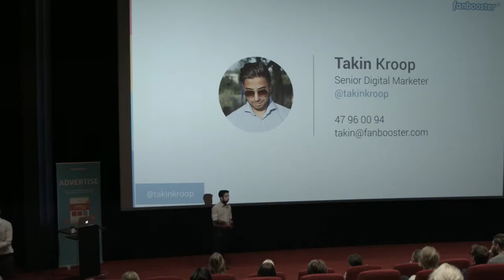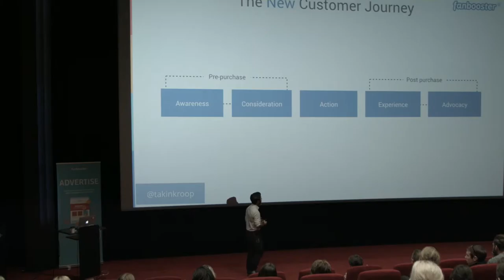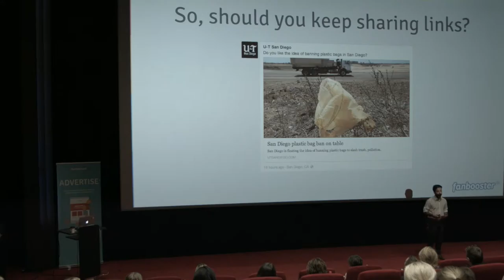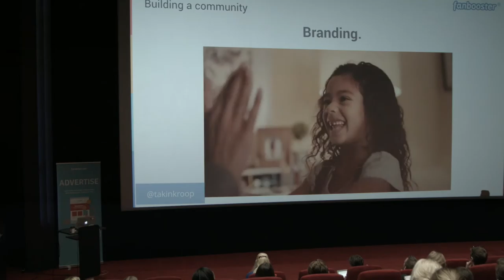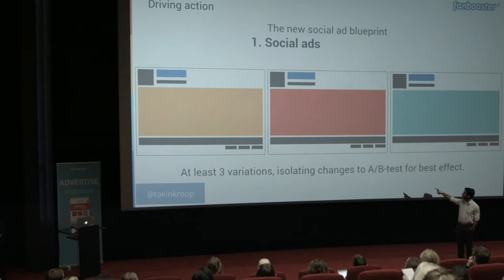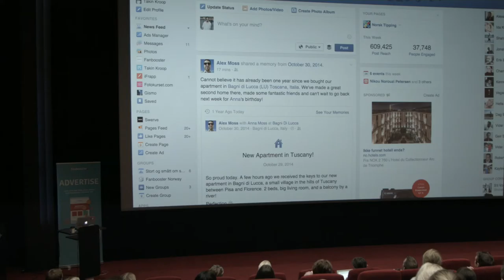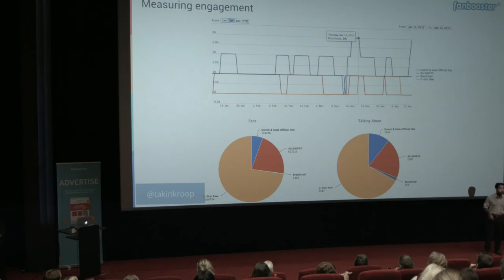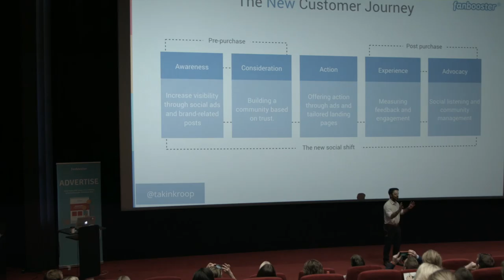[KEYNOTE] The New Customer Journey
Video fra mitt foredrag på The Fanbooster Day 2015 hvor jeg snakker om hvordan Facebook kan være med å påvirke alle ledd i kundereisen.